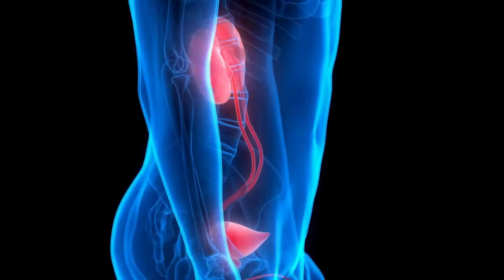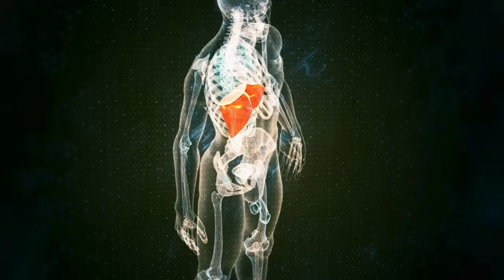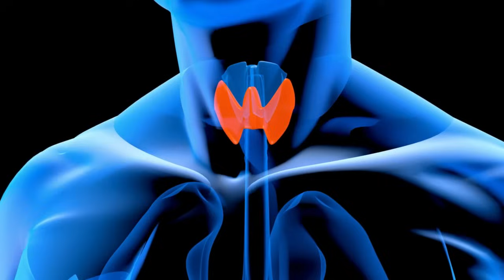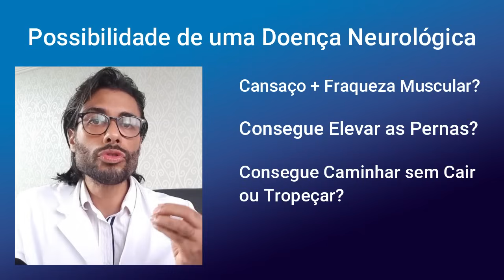20 Causas do Cansaço nas Pernas | Dr Diego de Castro Neurologista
Neste vídeo, Dr Diego de Castro explica sobre as principais causas do cansaço nas pernas. Este vídeo é informativo e não substitui a consulta de neurologia.

Veja os assuntos abordados neste vídeo:

00:00 - Causas para o cansaço nas pernas
01:18 - Baixo uso da musculatura das pernas
02:16 - Alto uso da musculatura das pernas
03:23 - Sarcopenia
04:48 - Varizes de grosso calibre
05:45 - Distúrbios nas artérias
07:36 - Trombofilias
09:08 - Síndrome das pernas inquietas
10:02 - Deficiência de nutrientes
13:20 - Disfunção dos rins
14:25 - Disfunção do fígado
15:16 - Mau funcionamento do coração
16:12 - Problemas de tireoide
17:16 - Uso de certos medicamentos
18:14 - Reumatismos
19:18 - Como identificar uma causa neurológica para o cansaço nas pernas

Você já se sentiu com as pernas cansadas sem uma razão aparente? Existem várias razões por trás do cansaço nas pernas, desde causas mais comuns até as potencialmente mais sérias.

Fatores como falta ou excesso de atividade física, má circulação sanguínea e falta de exercício, podem contribuir para essa sensação desconfortável. Assim como o sobrepeso, a desidratação e até mesmo a má postura.

Existem também questões mais complexas, como lesões musculares, deficiências nutricionais e efeitos colaterais de medicamentos. Esses elementos podem desempenhar um papel significativo no surgimento do cansaço e merecem nossa atenção.

Além disso, é de extrema importância reconhecer quando o cansaço nas pernas pode ser sintoma de problemas neurológicos subjacentes. Condições como neuropatia periférica, esclerose múltipla ou compressão de nervos podem manifestar-se através da fraqueza e fadiga muscular nas pernas. É crucial estar ciente dessas possibilidades e buscar avaliação médica adequada se necessário.

Lembre-se sempre: entender as causas é o primeiro passo para encontrar alívio e cuidar da sua saúde de forma abrangente.